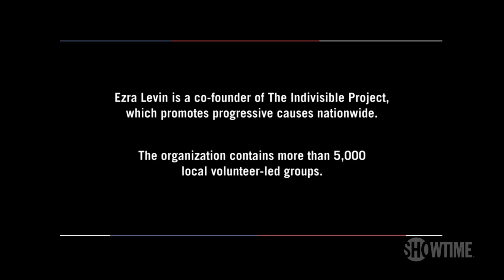Indivisible Project Founder Ezra Levin: Good Policies Are the Goal | BONUS Clip | THE CIRCUS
Alex Wagner visits the Indivisible Project's office and speaks with co-founder, Ezra Levin, to hear his thoughts on bipartisanship, the 2020 presidential election, and more. Bonus scene.